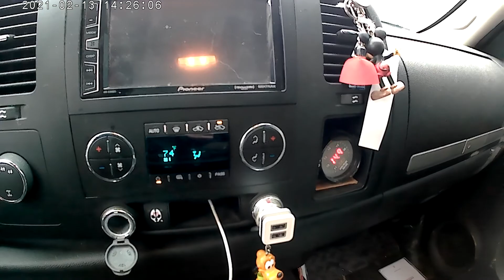Silverado Cammed cold start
Cold start cammed silverado. sorry for audio.